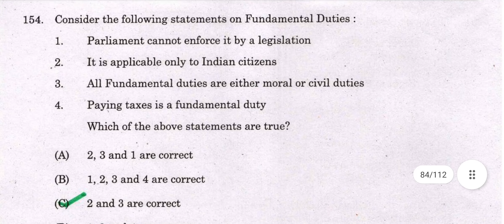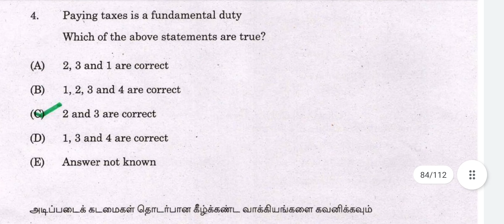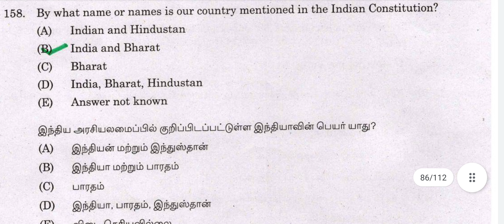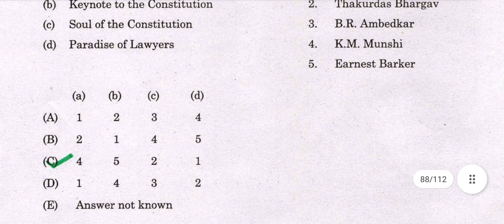group 1 G. k questions and answers tnpsc tet success 2021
G. K வினா விடைகள்@tnpsc tet success